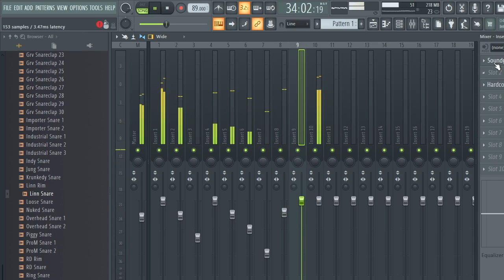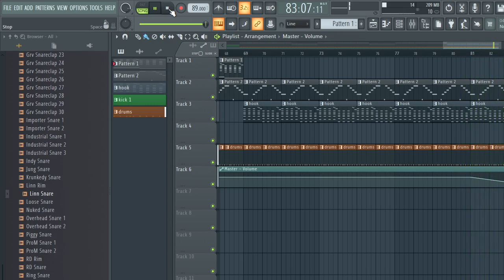FL STUDIO OLD SCHOOL WEST COAST RAP INSPIRED TYPE BEAT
FL STUDIO OLD SCHOOL WEST COAST RAP INSPIRED TYPE BEATS
Still need to retweek the mastering, would appreciate letting me know in the comments what you think cheers